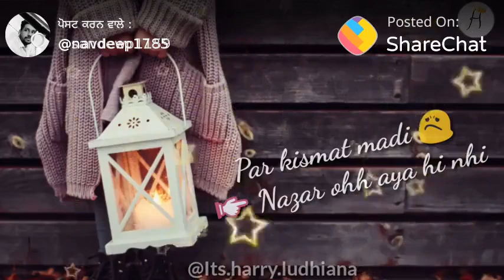| bda pyar c sajjna dil vich tere lyi...Par kismat madi jihnu najar oh aaya hi nhi |WhatsApp Status|